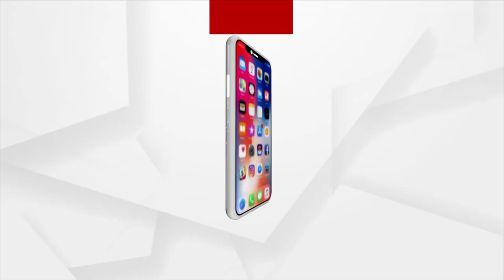Farmers Misery | ଚାଷୀଙ୍କ ଦୁଃଖକୁ ନେଇ ବିଜେପି ବିଧାୟକ ଭାସ୍କର ମଢେଇ ଗାଇଲେ ଗୀତ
ଗାନ୍ଧୀ ମୂର୍ତ୍ତୀ ତଳେ ଧାରଣାରେ ବସିବା ସମୟରେ ଚାଷୀଙ୍କ ଦୁଃଖକୁ ନେଇ ବିଜେପି ବିଧାୟକ ଭାସ୍କର ମଢେଇ ଗାଇଲେ ଗୀତ ।